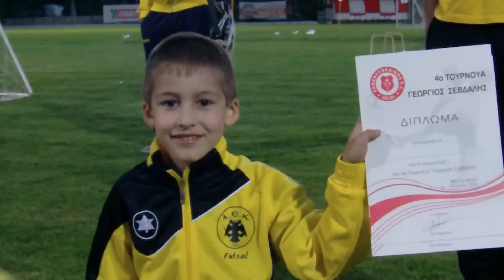Μικτή ΑΕΚ (ΜΙΝΙ) Τουρνουά "Πανερυθραϊκού" (10-6-2016)